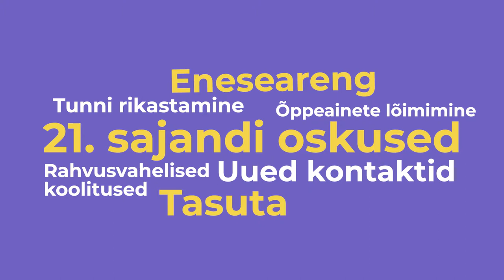Tule eTwinningusse!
eTwinning on koostööprogramm õpetajatele, mis annab võimaluse õppida kolleegidelt välismaal kui ka Eestis, jagada omavahel häid kogemusi ning osaleda koos õpilastega koolidevahelistes õpiprojektides, et tuua vaheldust koolitundidesse. VAATA LISA